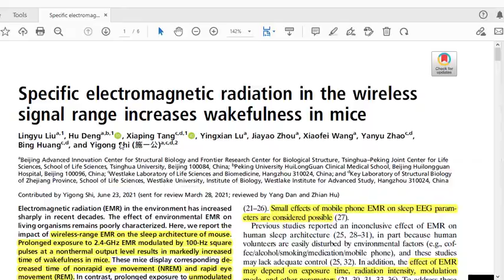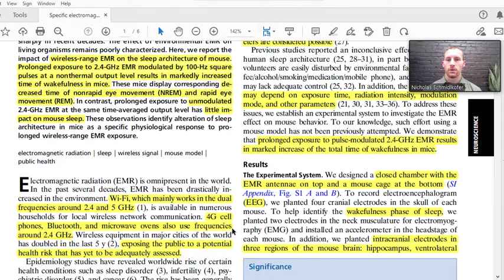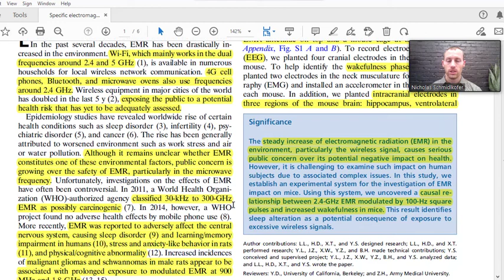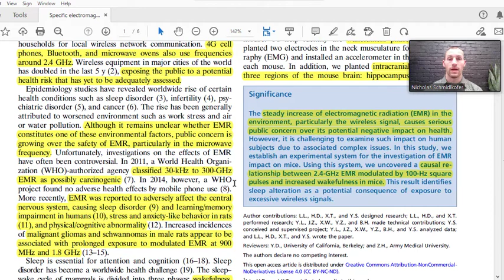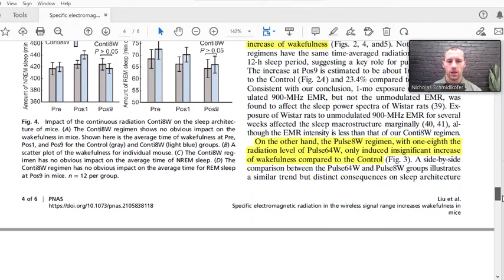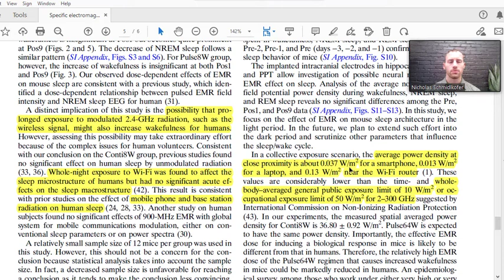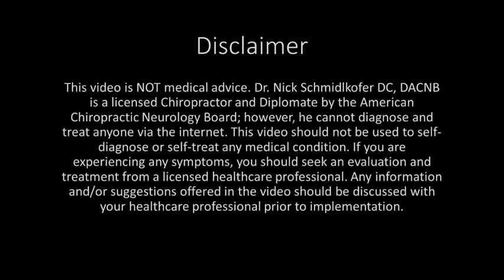Can Wi-Fi Affect Sleep Quality?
On today’s episode, Dr. Nick talks about how Wi-Fi and other electromagnetic frequencies (EMFs) can cause sleep problems. Electromagnetic radiation (EMR) is a current public health concern because of its sharp increase in recent decades and the potential for harm. Wireless signals emit frequencies that are different from those produced and used by the body, so there is potential to alter biological processes. The brain uses electrical signals to do everything including control sleep. In the research article discussed, the mice that were exposed to frequencies similar to Wi-Fi had increased wakefulness and decreased non-REM and REM sleep. It is presumed that Wi-Fi signals could affect humans in a similar way. Check out the video for more in depth information on EMR and sleep quality!

Liu L, Deng H, Tang X, Lu Y, Zhou J, Wang X, Zhao Y, Huang B, Shi Y. Specific electromagnetic radiation in the wireless signal range increases wakefulness in mice. Proc Natl Acad Sci U S A. 2021 Aug 3;118(31):e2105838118.